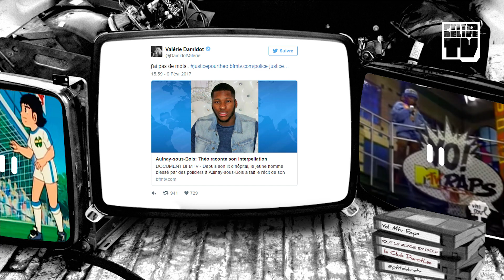JOK’AIR [ Bamboula c’est convenable ? ] – Interview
Interview de JOK’AIR pour la sortie de son EP BigDaddyJok smarturl.it/BigDaddyJokApple
Merci à L’Imprimerie pour le spot – 16 rue Saint Merri 75004 Paris

Si Bamboula c’est convenable laisse ton avis en commentaires …